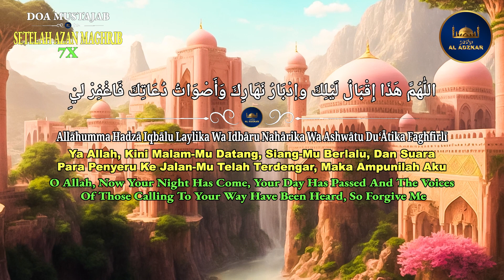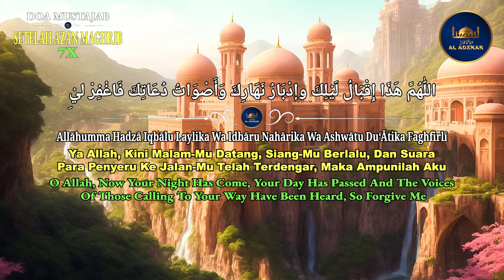Doa setelah Adzan Maghrib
Teks Doa setelah Adzan Maghrib :
اللّٰهُمَّ هَذَا إِقْبَالُ لَيْلِكَ وإدْبَارُ نَهَارِكَ وَأَصْوَاتُ دُعَاتِكَ
فَاغْفِرْ ليْ

Allāhumma Hadzā Iqbālu Laylika Wa Idbāru Nahārika Wa Ashwātu Du‘Ātika Faghfirlī

Ya Allah, Kini Malam-Mu Datang, Siang-Mu Berlalu, Dan Suara Para Penyeru Ke Jalan-Mu Telah Terdengar, Maka Ampunilah Aku

PERINTAH UNTUK BERDOA DAN FAEDAHNYA BAGI KITA

Dari Nu’man Bin Basyir Bahwasanya Rasulullah Shallallahu ‘Alaihi Wa Sallam Bersabda :
الدُّعَاءُ هُوَ العِبَادَةُ ” Doa Adalah Ibadah“

“Tidak Ada Seorang Muslim Berdoa Kepada Allah Di Dunia Dengan Suatu Permohonan Kecuali Allah Akan Mengabulkannya Atau Menghilangkan Daripadanya Keburukan Yang Semisalnya, Selagi Tidak Berdoa Sesuatu Dosa Atau Pemutusan Kerabat. Ada Seorang Laki-Laki Dari Suatu Kaum Berkata : "Jikalau Begitu Saya Akan Memperbanyak (Doa)"
Beliau Bersabda : ‘”Allah Mengabulkan Doa Lebih Banyak Daripada Yang Kalian Minta”. (Sunan At-Tirmidzi)